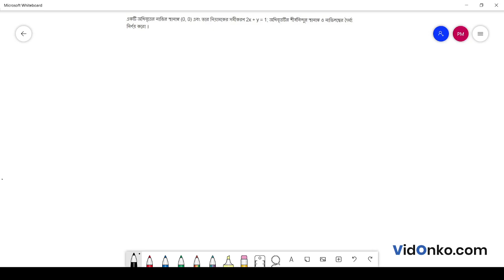WB Board Higher Secondary Class 11 Math Book Solution in Bengali - S N Dey Exercise Q : 24.3.6(i)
Get free Maths book video and PDF solutions in Bengali for S N Dey. Free answer and explanation through video for question 24.3.6(ii), of Chapter Parabola from S N Dey followed for Class 11, West Bengal Council of Higher Secondary Education (WBCHSE).